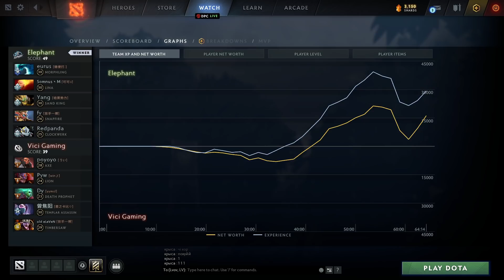Eurus Morphling 26 Frags - Elephant vs Vici Gaming - Dota 2 Pro Gameplay [Watch & Learn]